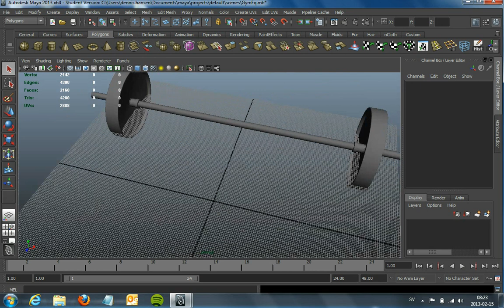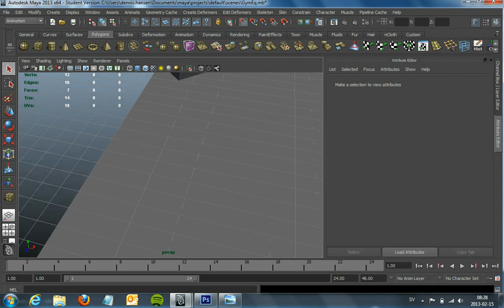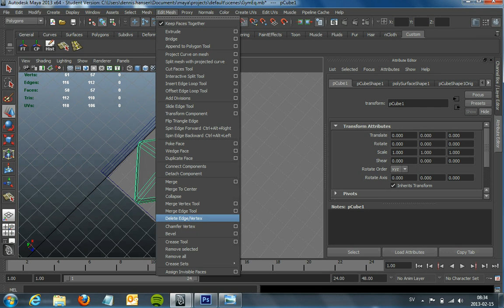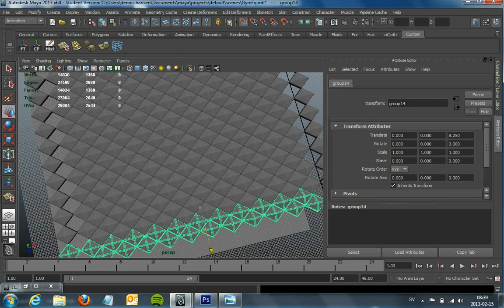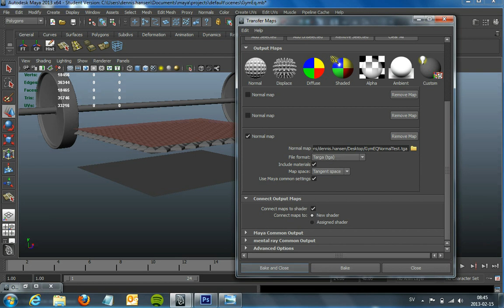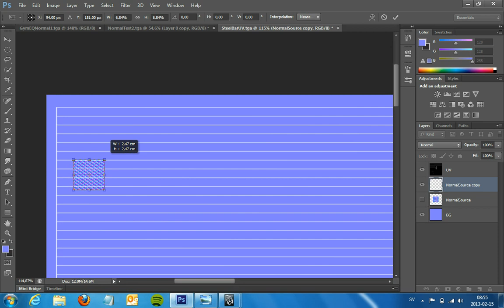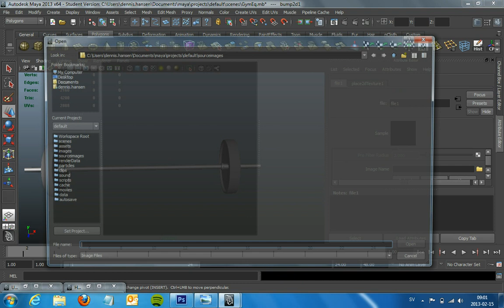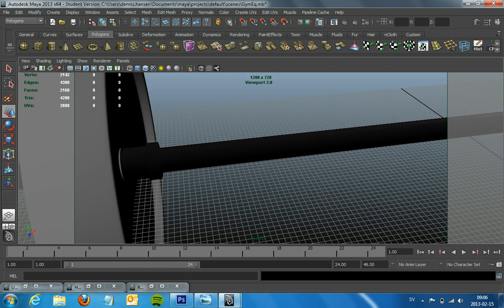Baking normals in Maya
I denna instruktionsvideo bakar jag normal maps i Maya. Spelade in videon under en lektion jag hade med mina arkitektelever och spelade in ljudet efteråt så det kan vara lite rörigt här och var.